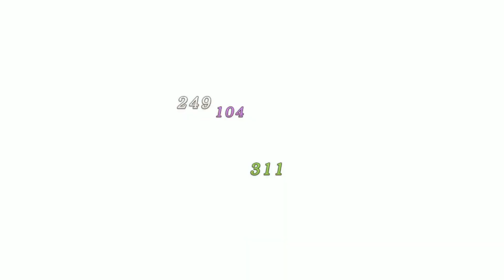Xenoblade Chronicles DE — Part 85 - Exploring the Sea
We continue to explore more areas of the Eryth Sea.